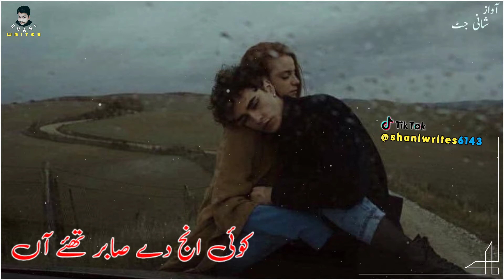New Punjabi Dohra What's App Status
Tiktok Best Poetry Dialogue